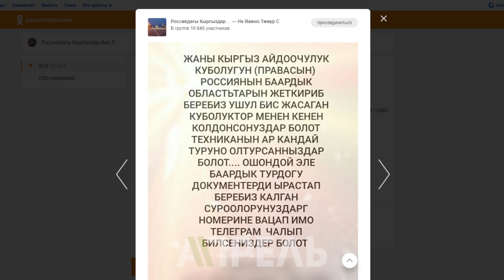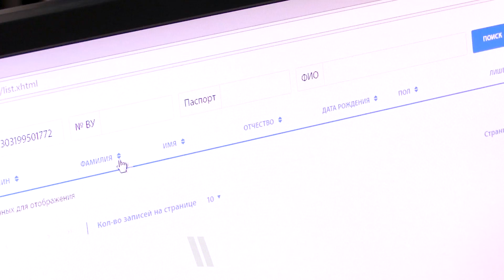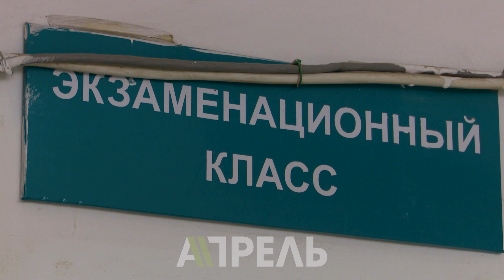Россияда Кыргызстандын айдоочу күбөлүктөрү 6000 рубльга сатылууда \\ 21.02.2019 \\ Апрель ТВ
Кыргызстандын каалаган категориядагы айдоочулук күбөлүгү Россияда жасалып, 6000 рублга сатылып жатат. Экзамен тапшырам деп отурбай эле бир чалып койсоңуз эле, документти даярдап, атүгүл эшигиңиздин алдына чейин алып келип беришет.

Бул схема кантип иштейт жана документтин жасалма экенин кантип билүүгө болот?